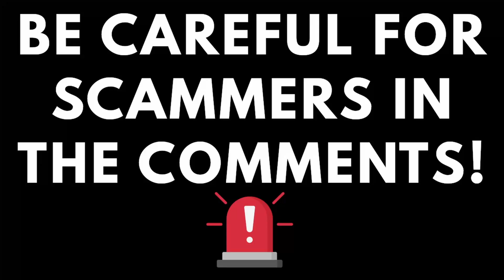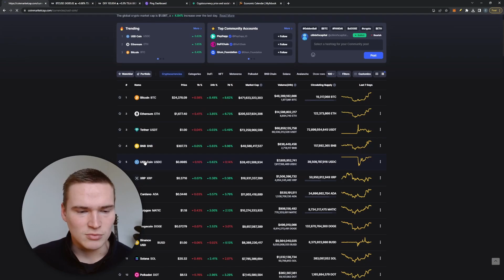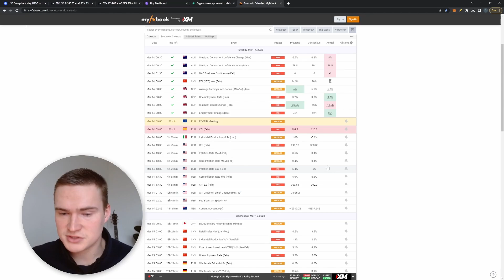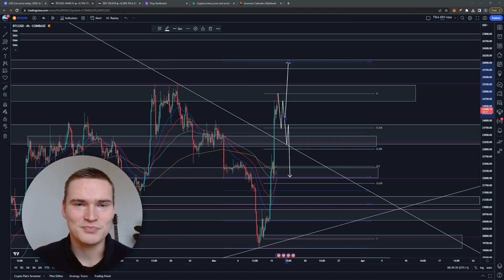BTC PRICE PREDICTION TODAY!🔥 | BITCOIN (BTC) PRICE PREDICTION & NEWS 2023!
Social links!